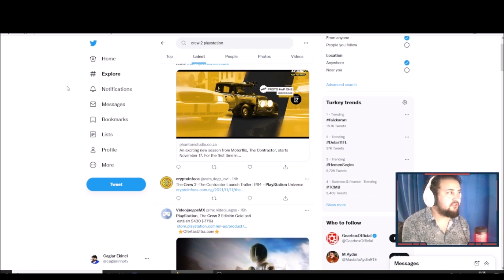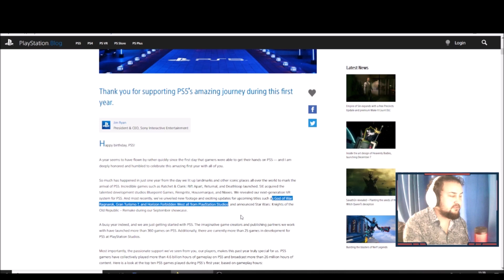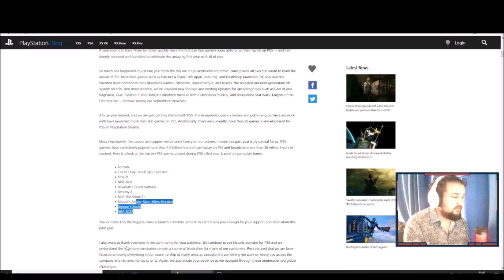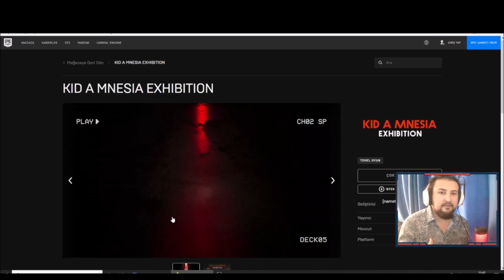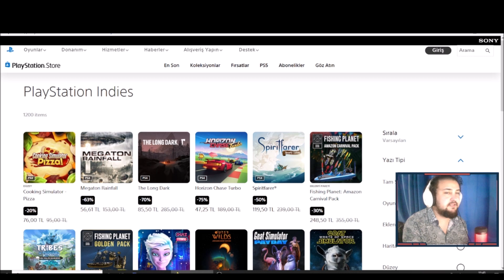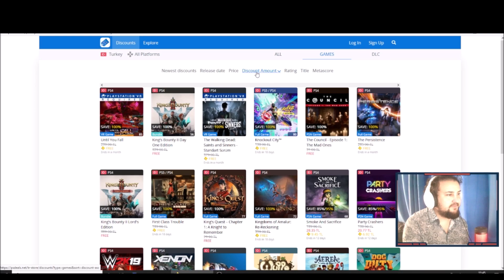YENİ ÜCRETSİZ OYUN | YENİ ÜCRETSİZ DEMO | YENİ PS STORE İNDİRİMİ: INDIES | YENİ ÜCRETSİZ AÇIK BETA